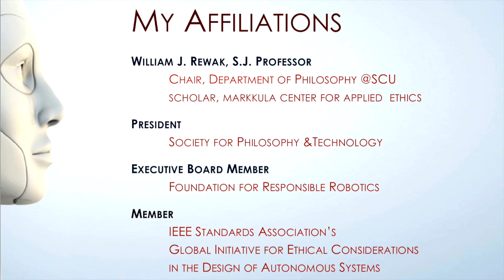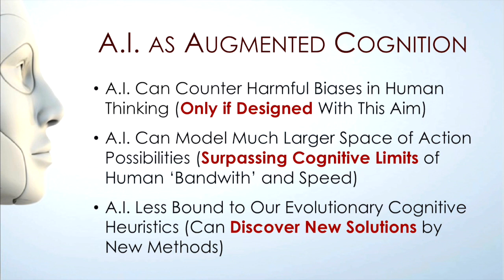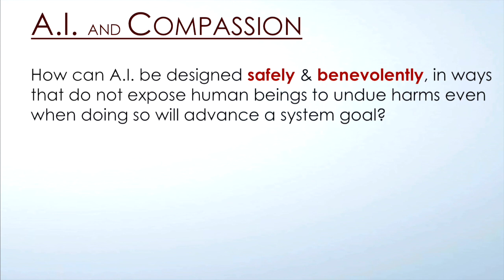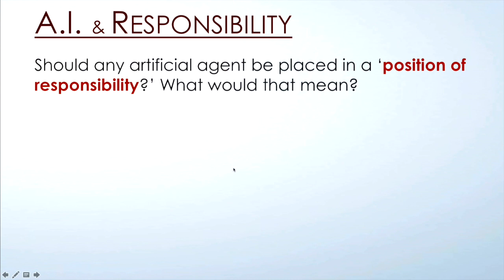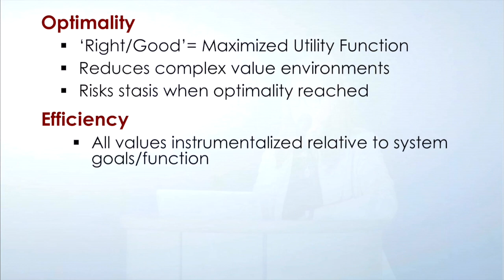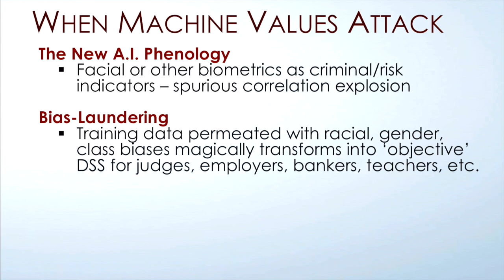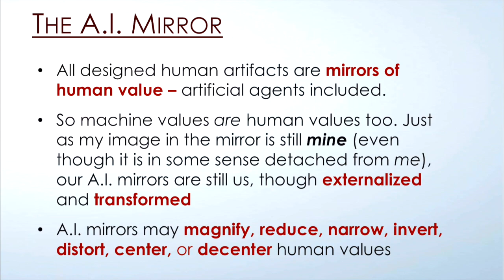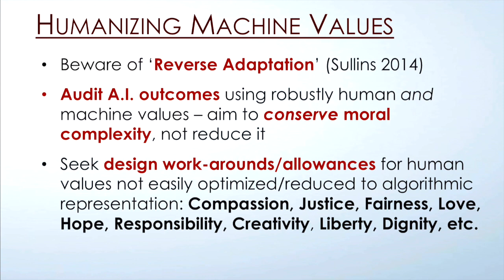10. Shannon Vallor | Computer Forum Plenary - April 11, 2017